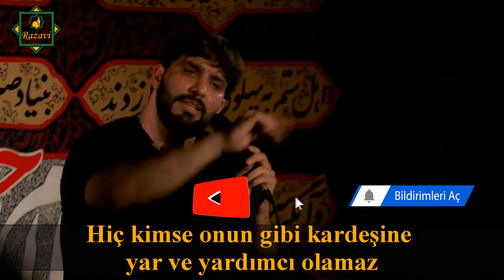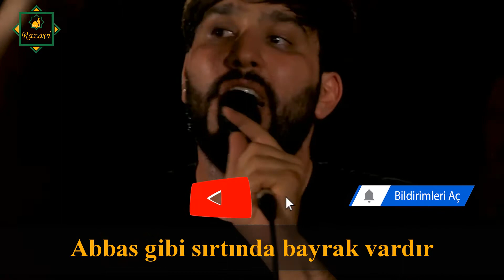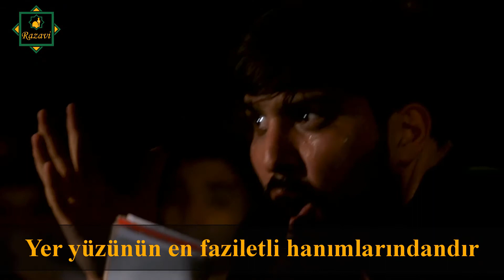Kerbela Kahramanı Zeynep | Türkçe Altyazılı